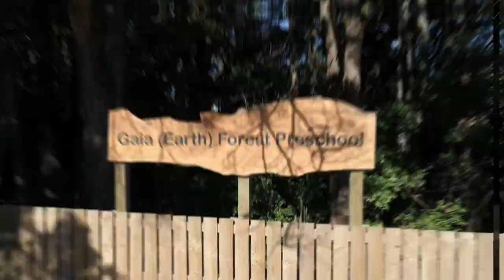Gaia (Earth) Forest Preschool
Experience "childcare like you've never seen before" with our vision to journey back to the future. For more information about our forest preschool located in the suburb of Hillpark, South Auckland, and information about our waiting list, please